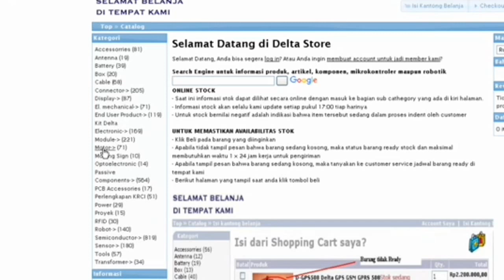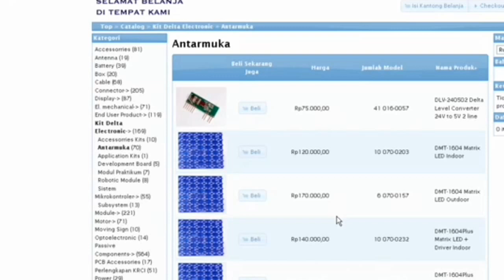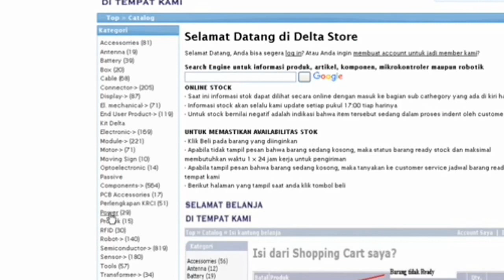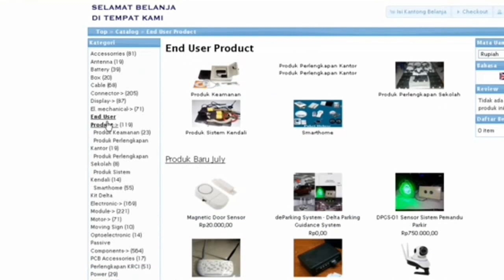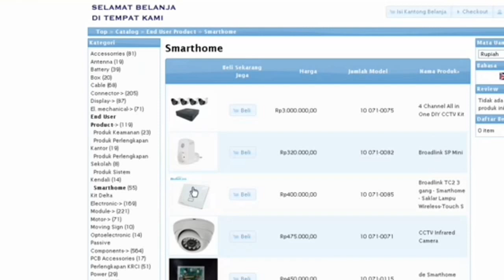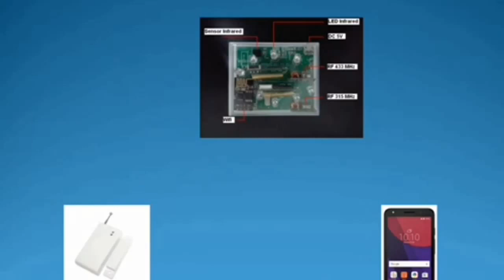Membuat Sensor untuk monitor aktifitas mesin / peralatan listrik (2)